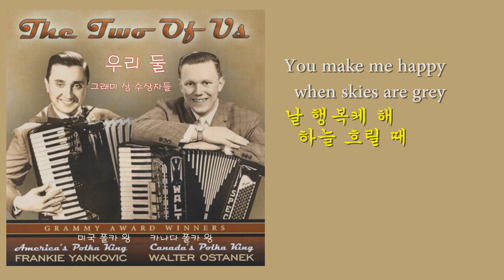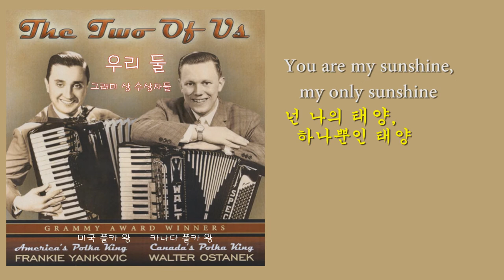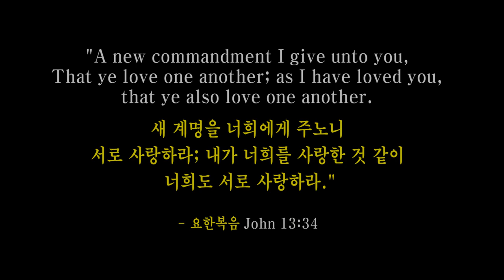You are my sunshine - Frank Yankovic's Polka 넌 나의 태양, 아코디온 폴카 English &amp; Korean captions 영한 자막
posted in the name of Frank Yankovic.

I do not claim any copyright and I offer this service free of charge, with no money involved.